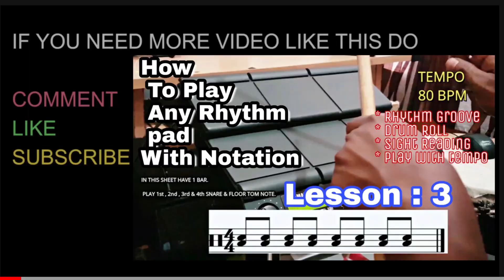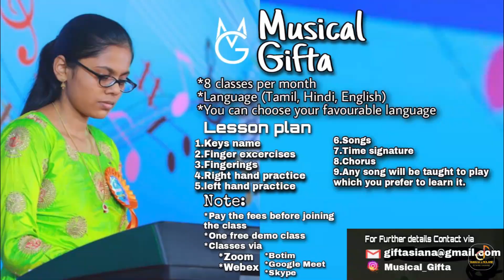ROLAND SPD 20 PRO | USER KITS DEMO 2021 | 2/4 FAST BEATS | CONGO | ADIBOLY | TECHNO | PART 7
ONLINE INDIVIDUAL MONTHLY CLASS AVAILABLE

SPECIAL COACH FOR
       (drums and western grooves and fills}
      (mridangam,tabla,tavil,bango,etc all indian instruments}
      (specially song pattern coaching [user wish]}

● 6 Classes Per Month● Individual class only
● From Morning 10 to 12 & evening 6 to 9 classes
   you can choose 1 hour
● Language (Tamil ,malayalam ,English)
● Which Language is Comfortable For you
● 1 Free Demo Class Available
● Pay the fee at starting of the month (before starting
   the 1st class of that month)

● Classes via :
   ZOOM
   WEBEX
   BOTIM
   GOOGLE MEET

■LESSON PLAN■

● Learn Time signature
   4/4
   2/4
   3/4
   5/8
   6/8
   7/8
   9/8
● Hand speed exercise
● Comparisons Of
   BIGINNER GROOVE
   INTERMEDIATE GROOVE
   ADVANCE GROOVE
● Lessons As per Your Own Wish
● Learn Rhythm For Songs
● Play in Metronome [Timing]
● LESSONS FOR ALL INDIAN percussion      Instruments

[Text me through 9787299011] (whats app)

ROLAND SPD20 PRO
ROLAND SPD20
ROLAND SPD20X
ROLAND SPD30
ROLAND SAMPLERS
YAMAHA DTX MULTI2
ROCKSTAR 20
ALESIS ETC

Roland SPD 20 pro
Yamaha DTX Multi 12 Pad

Roland spd 20 pro vs Yamaha dtx multi 12

ROLAND SPD 20 PRO | USER KITS DEMO 2020 | 2/4 FAST BEATS | CONGO | ADIBOLY  | TECHNO | PART 7